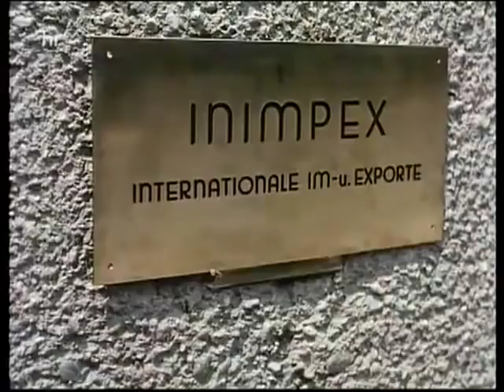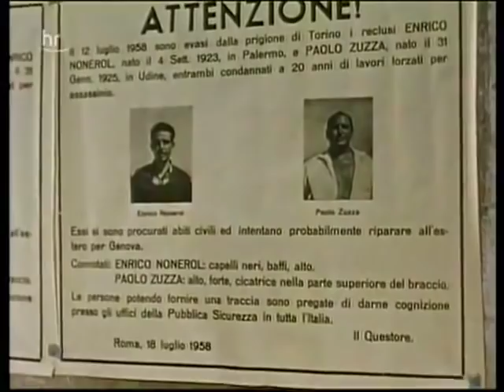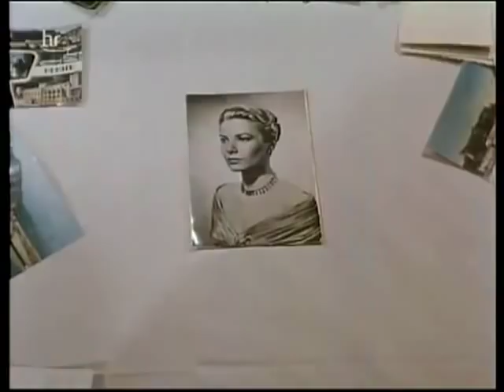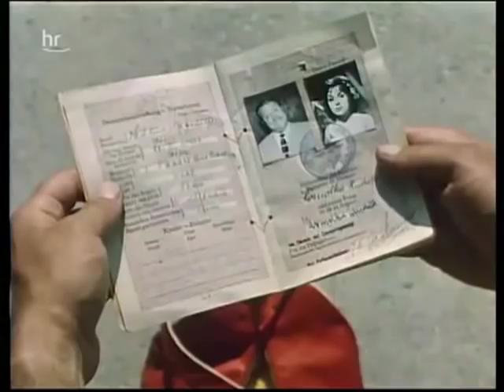Oh diese ferien (1958) - Classic Comedy Films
Die Urauffuehrung des deutschen Lustspiels 'OH, DIESE FERIEN' fand am 5. August 1958 im Muenchener Kammer-Lichtspieltheater statt.

Kurze Inhaltsbeschreibung

Familie Petermann fasst den Entschluss, mit dem Mietwagen in den sonnigen Sueden zu fahren. Doch weder Papa Max (Georg Thomalla), der Grossvater (Hans Moser), Tochter Monika (Heidi Bruehl) sowie der Rest der Familien ahnen, dass es eine Ganovenbande auf ihr Fahrzeug abgesehen hat. Denn ausgerechnet darin hat eine Bande gerissener Ganoven versehentlich geheime Papiere versteckt, die fuer Agenten in Genua bestimmt sind.

Unter allen Umstaenden wollen die Gauner wieder in den Besitz der Dokumente gelangen. Allerdings ist das leichter gesagt als in die Tat umgesetzt. Und so ergibt sich in der Folge denn auch eine ebenso turbolente wie abenteuerliche Verfolgungsfahrt durch den suedlichen Teil Europas.